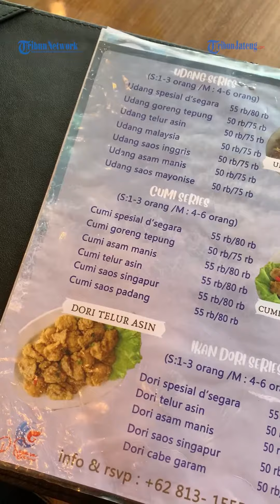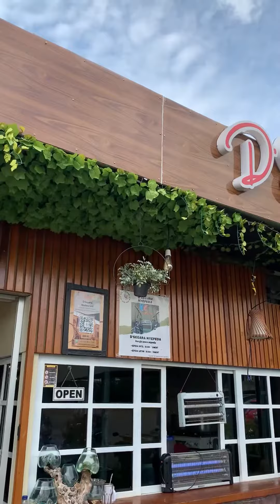Dsegara Tribun Food Hunter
Hai Tribunners! Pengen nyobain makan enak di pinggir pantai? Ini dia D'segara Restaurant tempatnya. Disini ada 150 olahan seafood dan chinese food halal yang akan menggoyang lidah kamu. Eits jangan khawatir, harga menu disini masih bersahabat buat dompet kamu kok, Tribunners! Buat nemenin makan kamu di sini ada live music yang perform pada hari Senin, Rabu, Sabtu dan Minggu mulai pukul 12.00 sampai 15.00 WIB. Buat promo hunter ada kabar gembira nih buat kamu, D'Segara Restaurant lagi ngadain promo Minimal pembelian Rp. 500.000 bakal mendapatkan voucher senilai Rp. 50.000 berlaku kelipatan ya! Yuk, langsung ajak orang kesayangan kamu untuk quality time bareng di D'Segara Restaurant, Jalan Marina Karimun, Pantai Marina, Semarang!